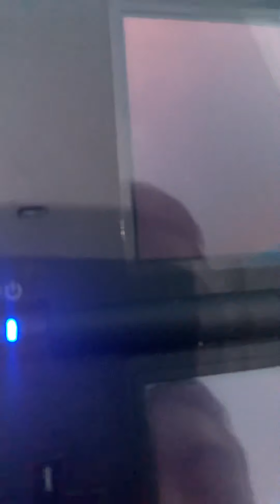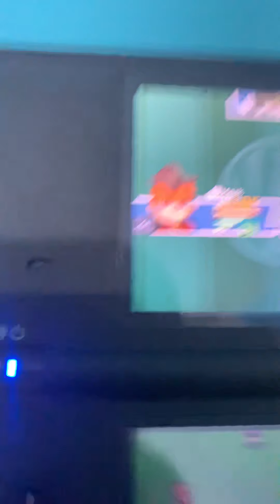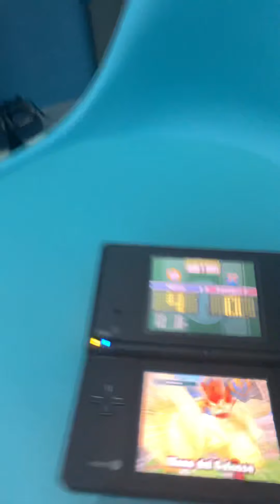Elio Ettorre alias Hector Helio in:Mega reaction Cagliari-Lazio e Big match Inazuma Eleven 1 💙🦅🤩